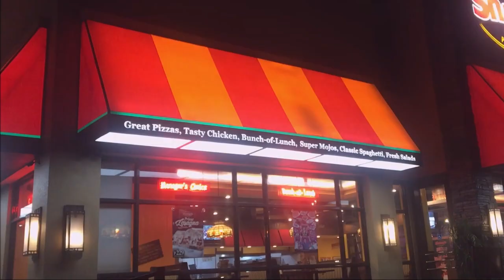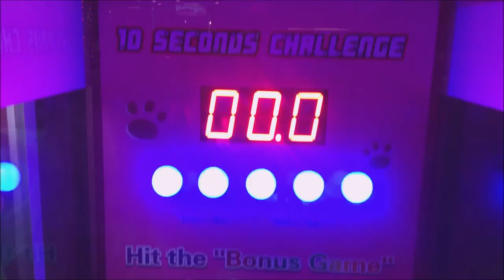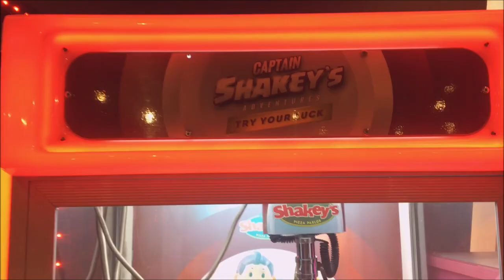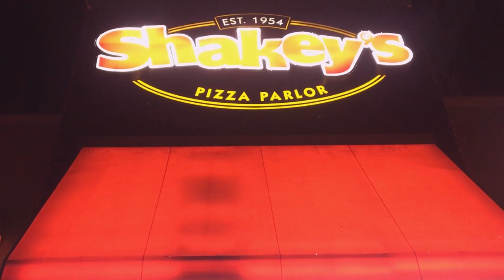Shakey's adventures | Shakeys Cinematic Video Montage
Ken and Sam's Shakey's adventures | Shakeys Video Montage + Pranking Sam
Hi! I'm Ronel Madarang, an amateur filmmaker! I made this short film for my son to preserve memories of his childhood!
Videographer:  RONEL MADARANG
Directed by:  RONEL MADARANG
Edited by:  RONEL MADARANG